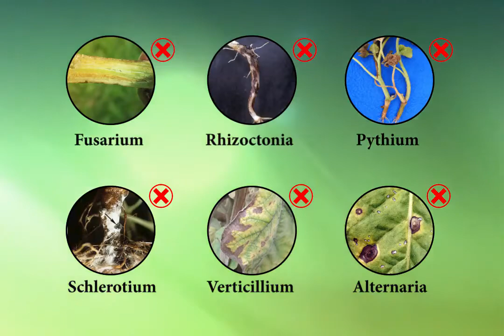Product: Bioharz (a Bio Fungicide product )-बायोहर्ज़ (एक जैव कवकनाशी उत्पाद)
Language: Hindi

Product: Bioharz (a Bio Fungicide product in Liquid formulation)

Microbe: Trichoderma Harzianum (CFU 2x10^6 cells per ml)

भाषा: हिंदी

 उत्पाद: बायोहर्ज़  (एक जैव कवकनाशी उत्पाद लिक्विड में  उपलब्ध)

 माइक्रोब: ट्राइकोडर्मा हरज़ियानम (CFU 2x10 ^ 6 सेल प्रति मिली)